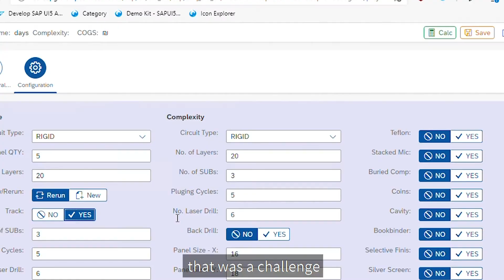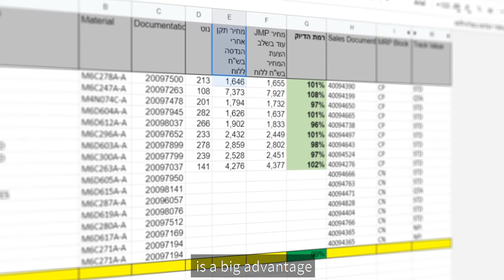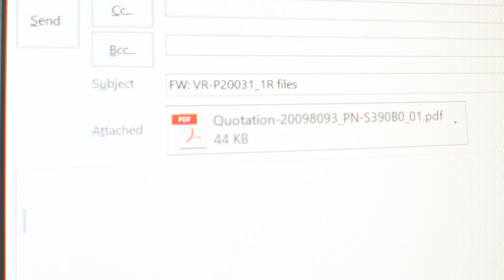Pricing Jumps To High Speed!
We are excited to launch our new AI-based, high speed pricing system for PCB at any complexity level!! Looking for fast quote? Need to optimize your cost?